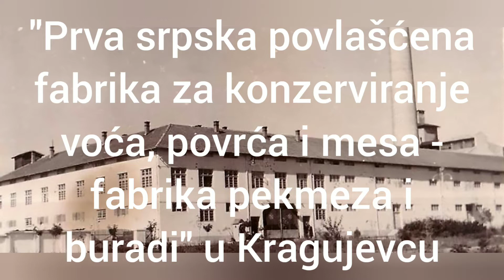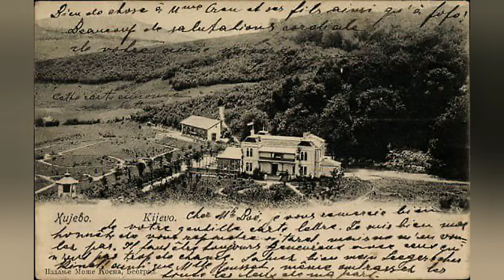Beogradska izletišta u doba secesije - Kijevsko jezero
Početkom veka XX veka bilo je popularno među imućnijim i poznatim Beograđanima, toliko da se sa Topčiderom našlo na jednoj razgledinici iz 1906. godine (Digitalna biblioteka Narodne biblioteke Srbije), a hotel i okolina i na nekolicini razgledinca koje se danas nalaze u zbirci Muzeja grada Beograda, a izdao ih je Moša Koen verovatno oko 1905.
Kako je nastalo i nestalo, kako se do njega stizalo i šta je bio 'običaj dana' poslušajte u ovoj epizodi priča o vremenu secesije.

Razglednica Topčidera i Kijevskog jezera preuzeta sa Digitalna biblioteka Narodne biblioteke Srbije
Razglednice hotela, jezera i okoline Muzej grada Beograda
Fotografija fabrike u Kragujevcu preuzeta sa glassumadije.rs
Fotografija Svetozara Stefanovića sa porodicom

FB Lepoza života
IG Lepota života